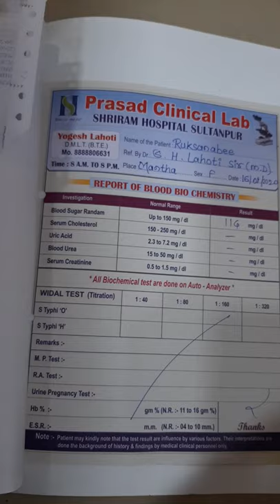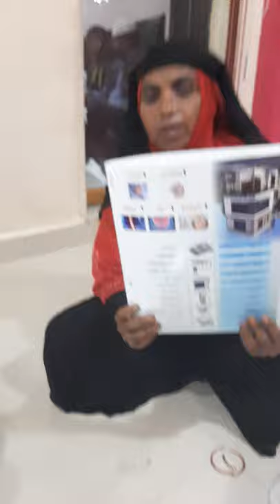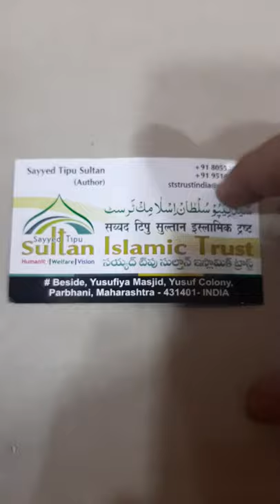jadhu say kry thy bimari .( paralysis